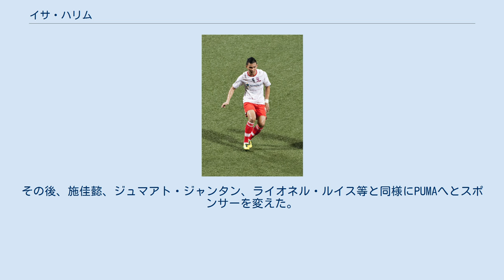イサ・ハリム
ウッドランド・ウェリントンFCの選手
シンガポール・ライオンズXIIの選手
タンピネス・ローバースFCの選手
ムハンマド・イサ・ビン・アブドゥル・ハリム（Mohammad Isa bin Abdul Halim、1986年5月15日 - ）は、シンガポールの元サッカー選手。
現役時代のポジションは守備的MFで元シンガポール代表。
また、シンガポール・ライオンズXIIの元主将である。
 ウッドランド・ウェリントンFCでプロのキャリアを始めた彼は、ヤング・ライオンズ、ホーム・ユナイテッドの順に移籍した。
その後、シンガポール・ライオンズXIIに移籍し、2014年度は同チームの主将を務めると、2015年6月27日にタンピネス・ローバースFCへ移籍した、これには嘗て監督としてお世話になったヴァラダラジュ・スンドラモールシーが関っている。
 代表デビューは2005年10月11日のカンボジア戦である。
 2007年の東南アジアサッカー選手権では同国の優勝に貢献している。
 また、U-23代表として2005年、2007年の東南アジア競技大会にも参加し銅メダルを獲得している。
 2007年11月のインタビューによると、彼はシンガポール代表のマレーシア戦を祖父と見てサッカーに興味を持ったと言う。
こうしてグリーンリッジ中学校で13歳にしてサッカーを始めた。
しかしその二年後にはシンガポールのU-16代表に選出され、ウッドランド・ウェリントンFCに所属する事になったのである。
 ライオネル・ルイスのようにアディダスのシンガポールに於けるサッカーの広告塔としても活躍した。
2008年2月には、リオネル・メッシ、アリエン・ロッベン、ダビド・ビジャのような世界に名を知られたサッカー選手と共にバルセロナで開かれたアディダスのF50 TUNiTの世界的な発表会に出席した。
その後、施佳懿、ジュマアト・ジャンタン、ライオネル・ルイス等と同様にPUMAへとスポンサーを変えた。
 代表での得点 シンガポール・ライオンズXII シンガポール